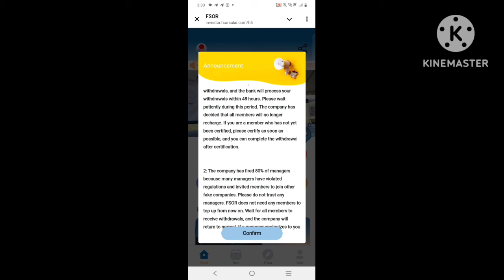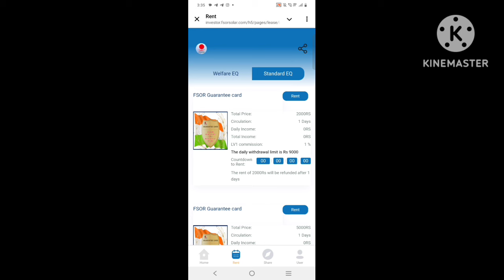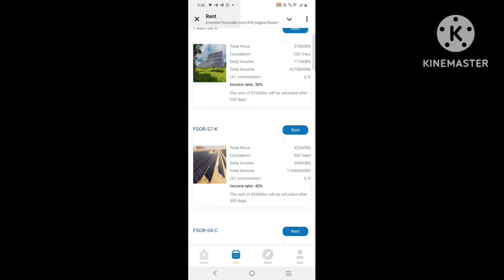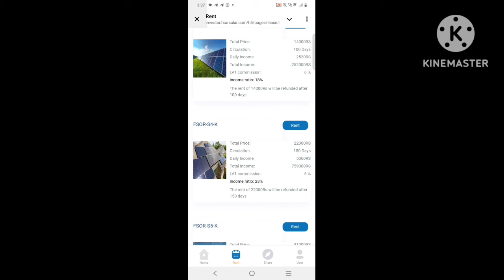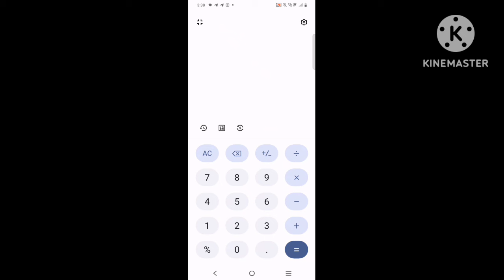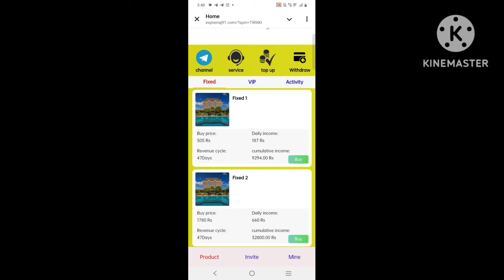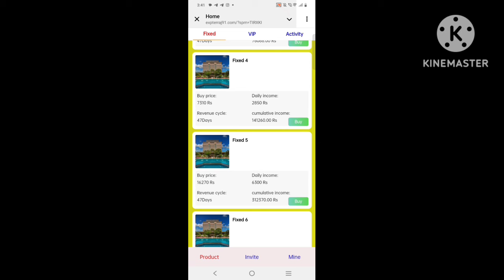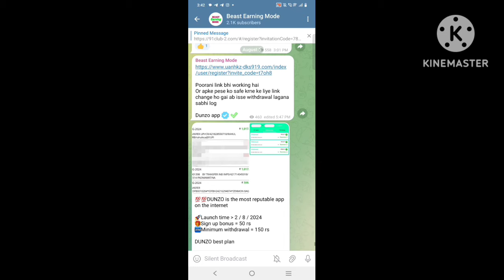Fsor Solar App Withdrawal Problem | Fsor Solar App New Update | Fsor Solar Earning App Real Or Fake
Fsor Solar App Withdrawal ProblemFsor Solar App New UpdateFsor Solar Earning App Real Or Fake

FSOR SOLAR se paisa kaise bheje bank mee kaise paisa transfer kare
new easy earning app
best earning app new video
new mobile earning app
best earning app today launch
money app
accibis is fake or real
accibis online earn money
online earning
accibis
The Real Story Behind accibis application
accibis application
2024 best earning app